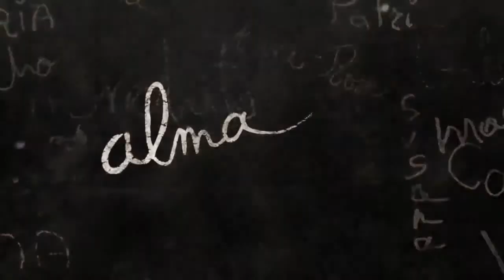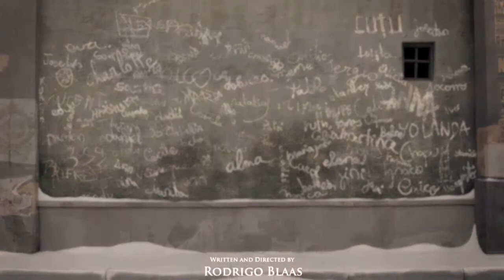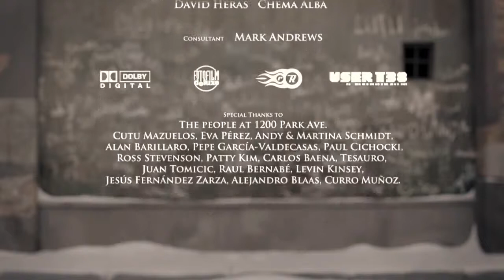Alma 2009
Alma Short FIlm